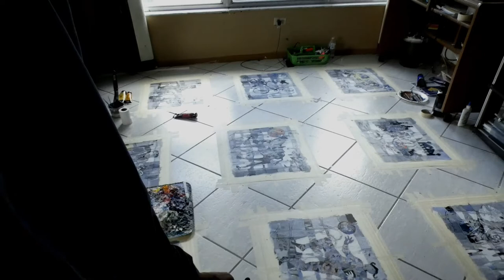Ramon Chirinos Art #10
Artwork Acrylic on canvas